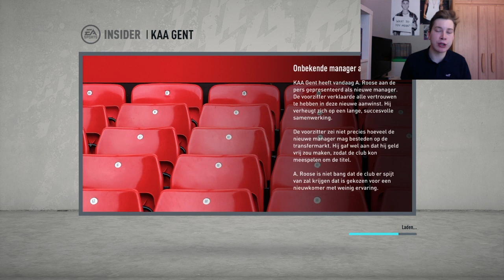FIFA 20 - KAA GENT CAREER MODE #1 ( ODJIDJA IS BAAS )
Op mijn kanaal , Fifamacho vind je wekelijks Fifa 19 video’s.
Waaronder voornamelijk Career Mode’s van clubs uit de JPL.
Verwacht in de week minimaal 4 video’s